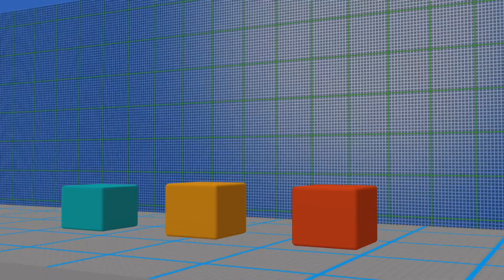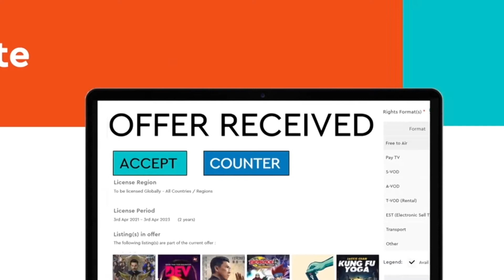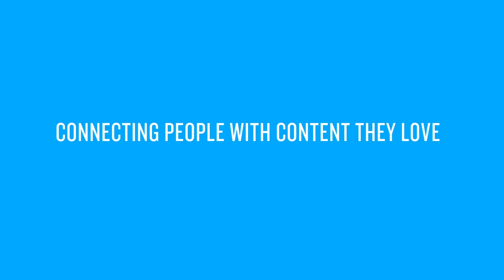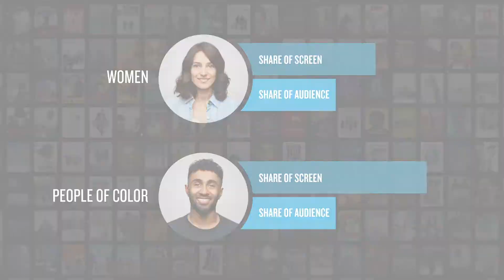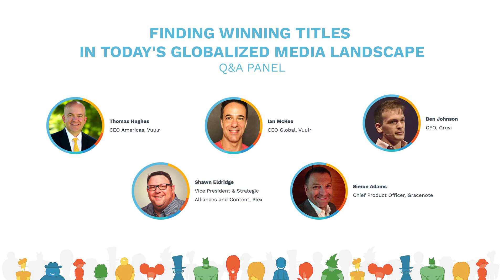Webinar Panel Q&A - Finding Winning Titles In Today's Globalized Media Landscape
Rewatch our panel of industry experts discuss the webinar's main themes and also answer questions from viewers.

Participants:

Ben Johnson, CEO, Gruvi (moderator)
Shawn Eldridge, Vice President & Strategic Alliances and Content, Plex
Simon Adams, Chief Product Officer, Gracenotes
Ian Mckee, CEO Global, Vuulr
Thomas Hughes, CEO Americas, Vuulr